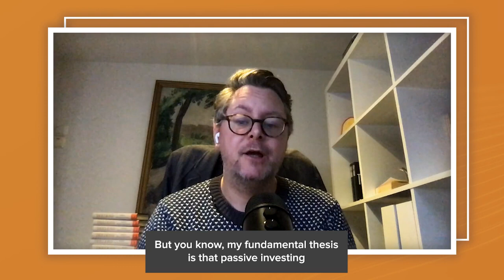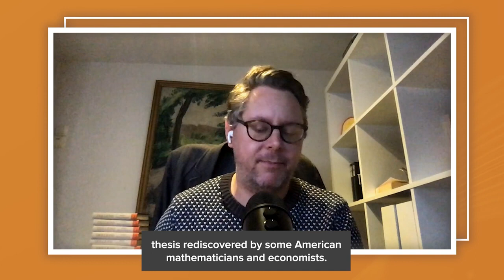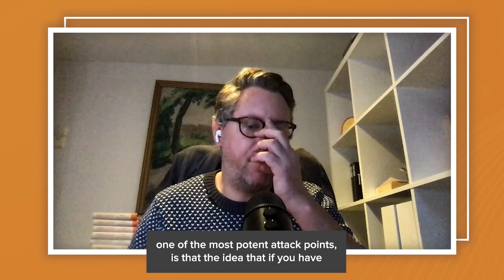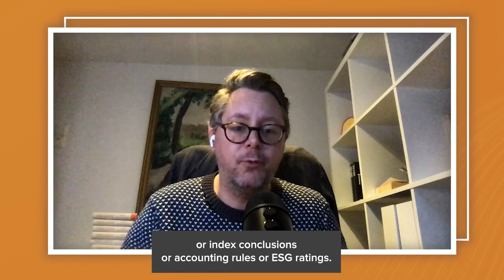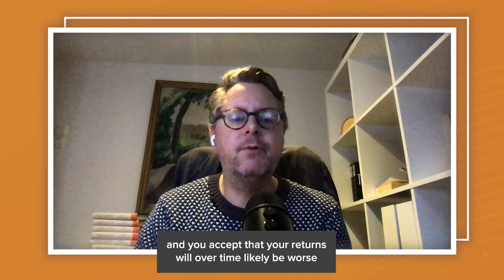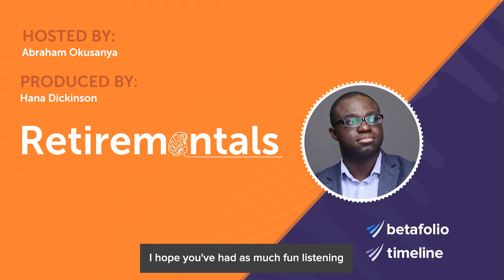Episode 25: How Index Investing Changed Finance Forever with Robin Wigglesworth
In this lively conversation, Abraham and Robin discuss the history of index investing and how it has changed finance forever. Robin, a global finance correspondent for the Financial Times, shares insights from his book, Trillions, and delves into the theoretical background for index funds. They also explore the roles Louis Bachelier and Jack Bogle played in shaping the industry. Tune in to hear Robin's expert opinion on whether ESG funds are a fad or fashion. Don't miss this engaging discussion on the biggest trends reshaping markets and finance, and how technology and quantitative investing are disrupting the industry.